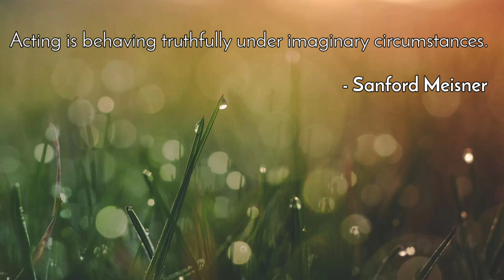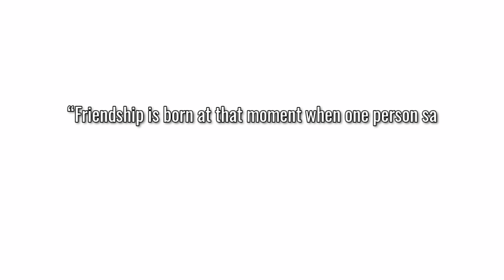Photoshoot With The Ginirama Star Ritvvikk Mathad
A simple collection videos of the photoshoot with Ritvvikk Mathad & a small collage of some memories showing the long way of struggle & success.
@Colors Kannada